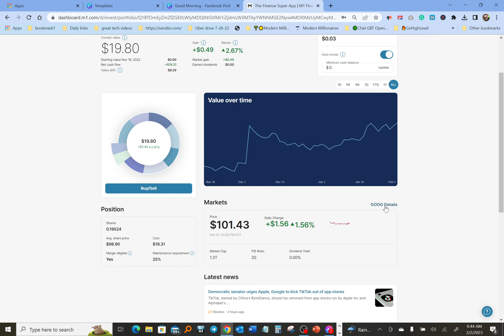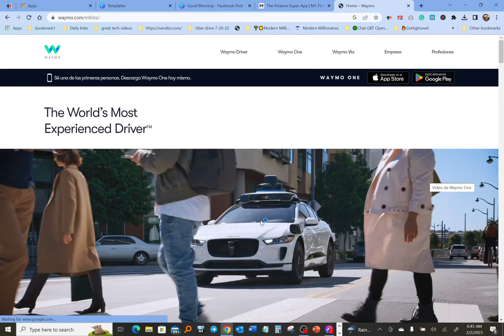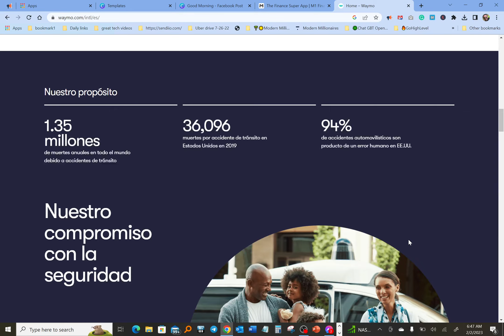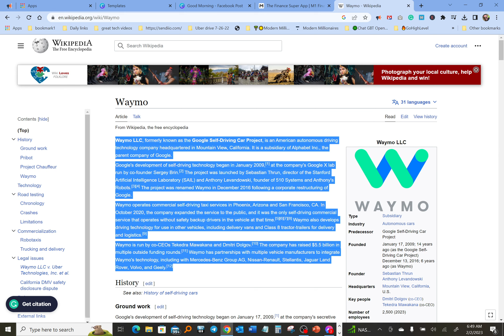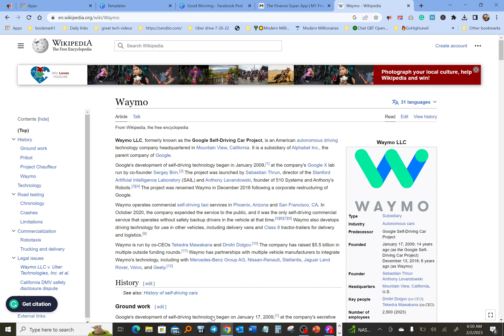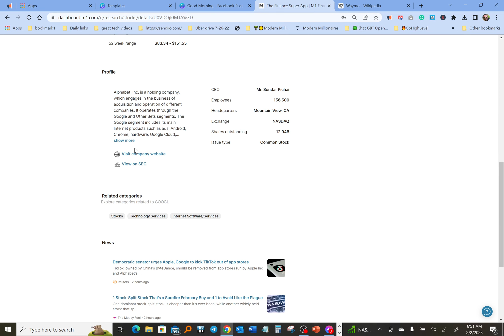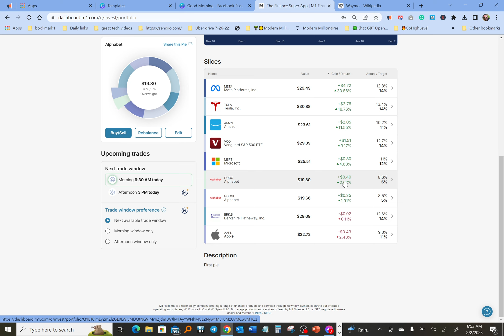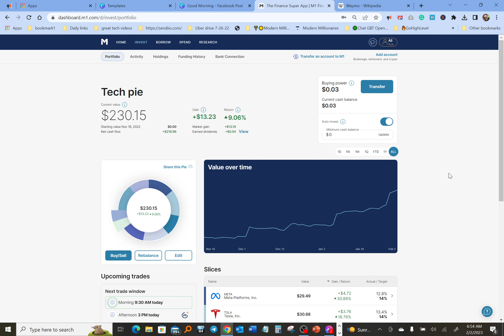🔴GooG and GooGL👇Link Below👇M1 finance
At last a Genuine Business in a Box Solution